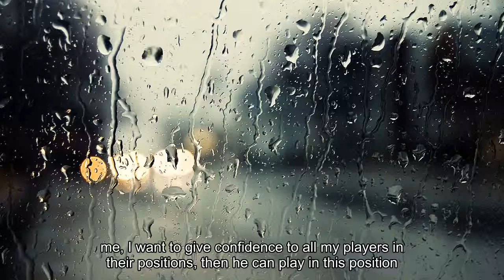Arsenal defender Nacho Monreal could miss season opener against Man City leaving Gunners with injury